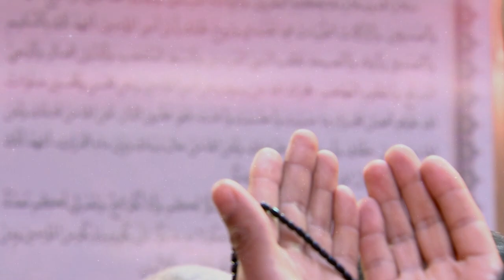Hamza Al-Sultani - Hussein Tusind Tak | Officiel Video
Lyrik, Melodi & Arrangement
Ali Al Hadi

Mixing & Mastering
Mohamed Olleik

Nay
Moslim Fahs

Audio & Video produktion
The Awaited Group

Logo & Thumbnail
Hussein El Hassan

Fotograf
Ali Al-Jaberi

Produced by
Awaited Records